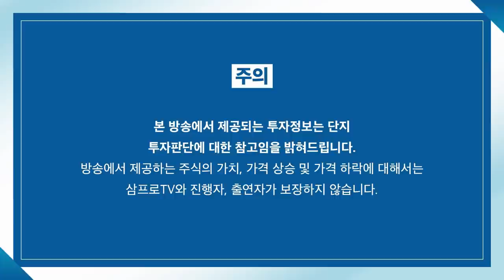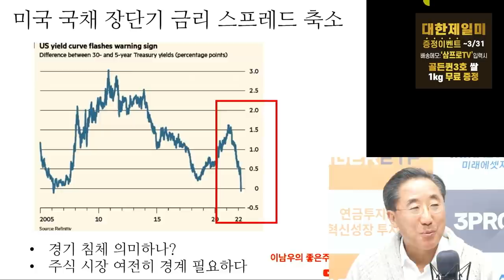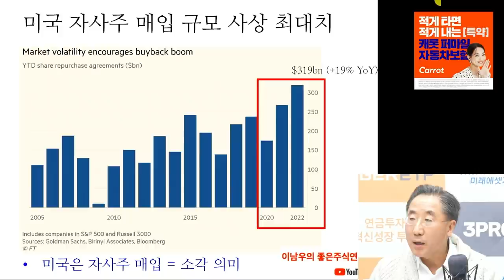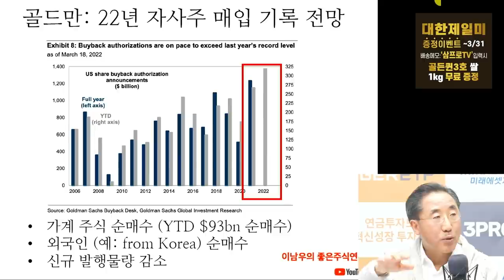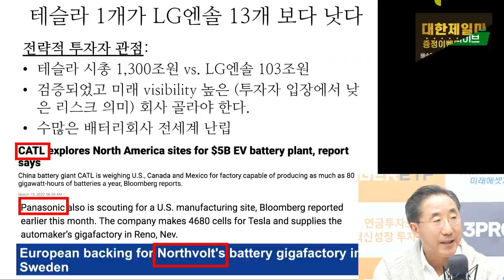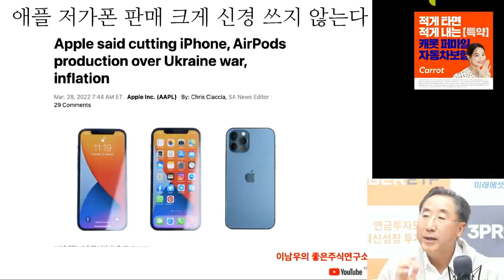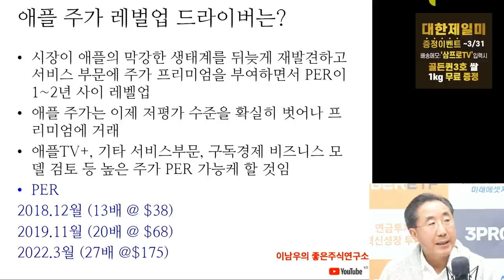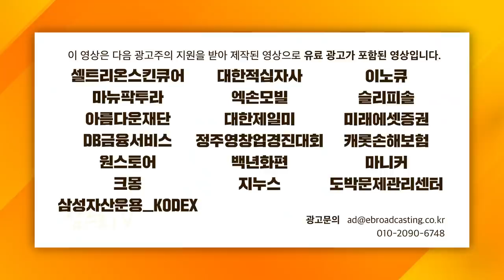[글로벌 이슈체크] 디커플링 시사하는 주식과 채권 시장.. 향후 결과의 대응 방법은? f.연세대학교 국제학대학원 이남우 교수